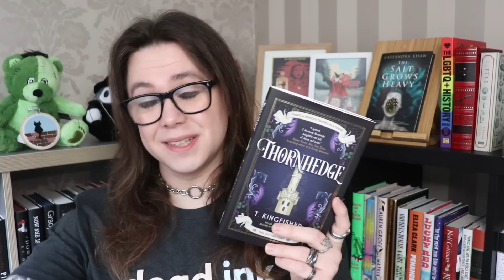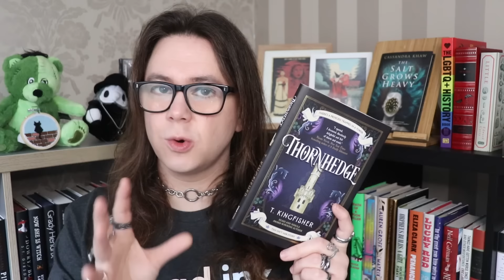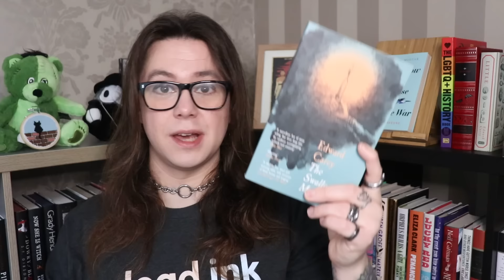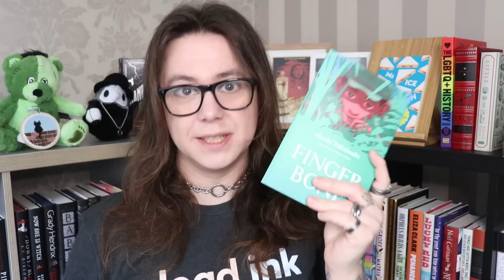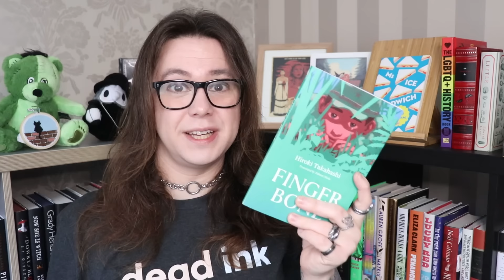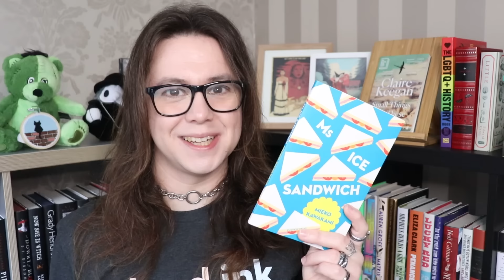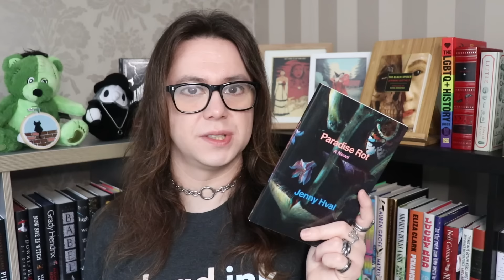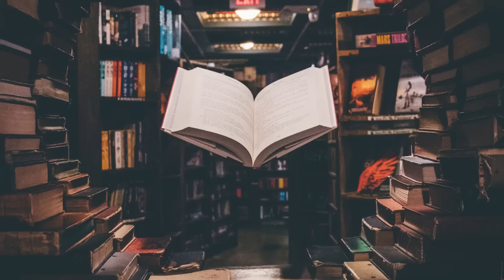11 Must-Read Novellas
Thornhedge by T. Kingfisher
The Salt Grows Heavy by Cassandra Khaw
The Swallowed Man by Edward Carey
This is How You Lose the Time War by Amal El-Mohtar & Max Gladstone
Boulder by Eva Baltasar (tr. Julia Sanchez)
Finger Bone by Hiroki Hakahashi (tr. Takami Nieda)
Ms Ice Sandwich by Mieko Kawakami (tr. Louise Heal Kawai)
Paradise Rot by Jenny Hval (tr. Marjam Idriss)
The Black Spider by Jeremias Gotthelf (tr. Susan Bernofsky)